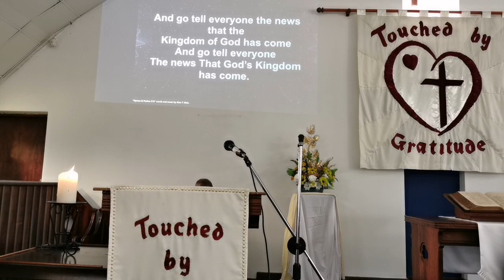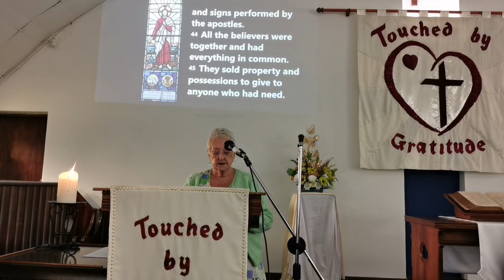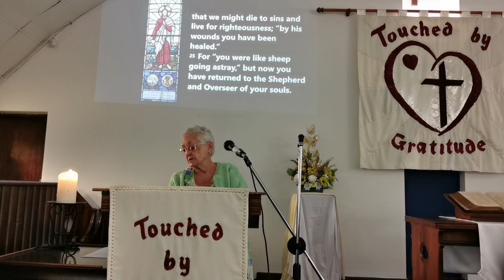Our Shepherd with Rev Lulubalo Seti 30 04 23